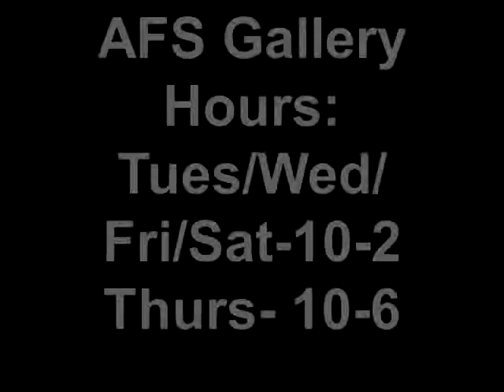Reto Muse Ron Robertson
Assemblage artist Ron Robertson's work is featured in the Retro Muse exhibition at the AFS Gallery.  Robertson received the "Muse" honor at Art From Scrap's Annual Assemblage event, which celebrates the work of local artists who use recycled materials for inspiration and expression.  Assemblage is an art form where found objects are combined in three-dimensional collage.